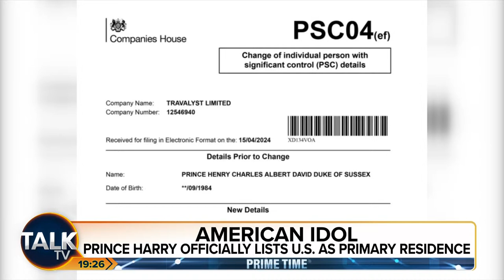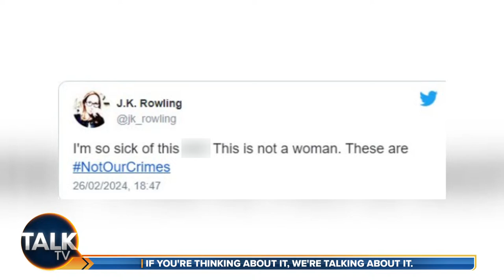Prime Time with James Max | 18-Apr-24